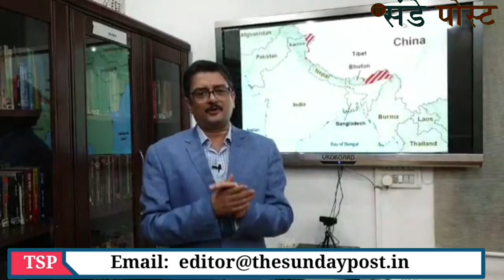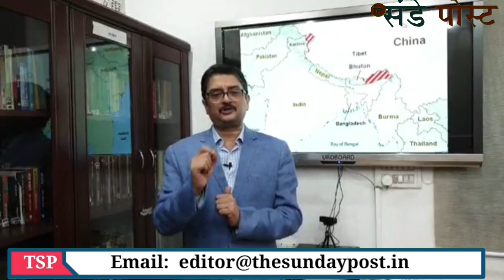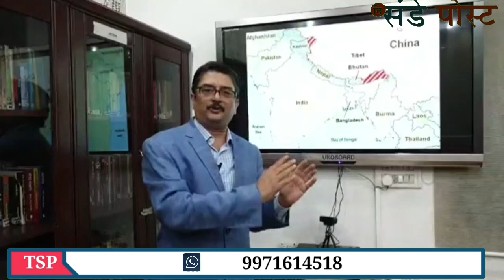Relations with china soured because of tibet ,Part-2